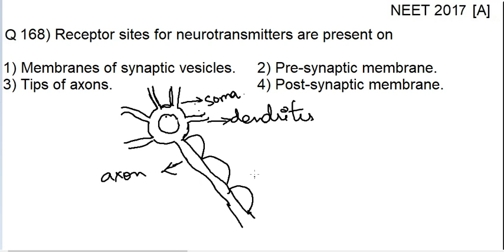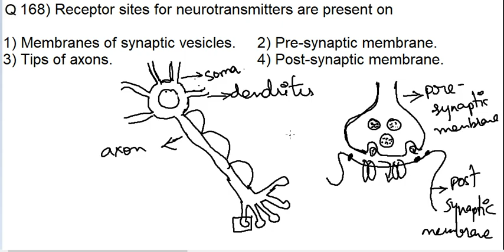BTSS B 2017 4184